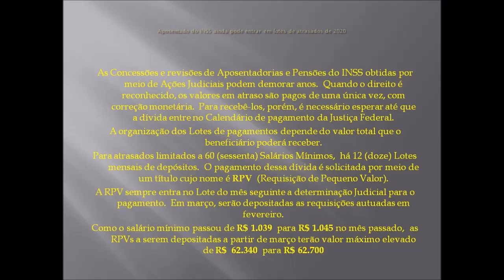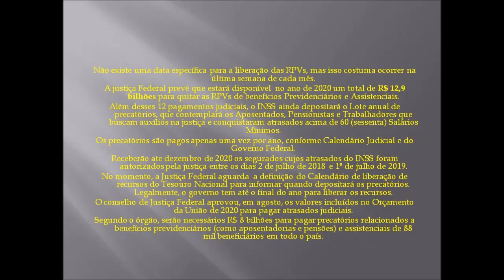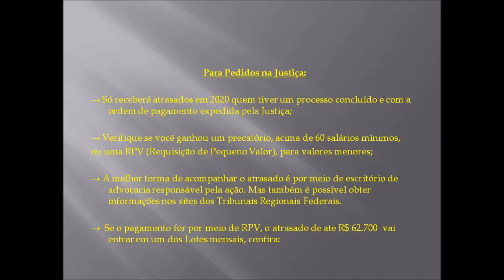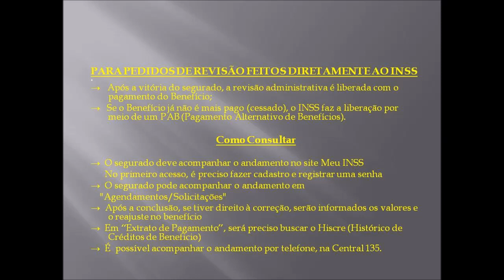Aposentado do INSS ainda pode entrar em Lotes de atrasados para pagamento em 2020 !